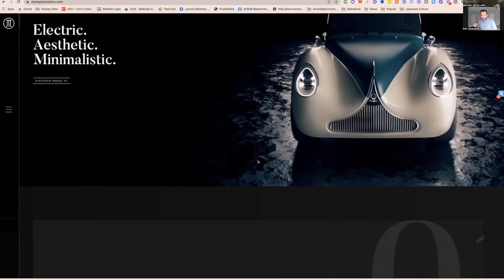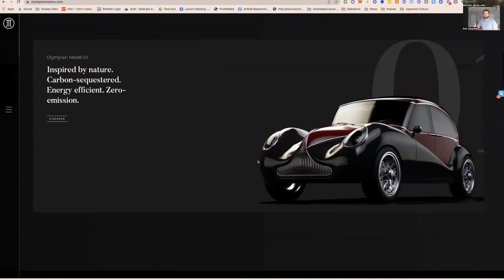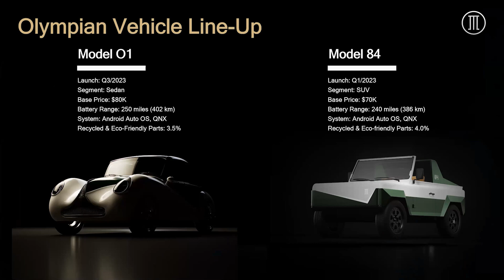Olympian Motors' CEO makes gas cars makers cry in this electrifying interview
The Founders Pack Podcast recently featured Eren Canarlsan, the Co-Founder & CEO at Olympian Motors, a revolutionary electric vehicle company based in New York. In the interview, Canarlsan discusses how Olympian Motors is changing the status quo in automotive design by bringing aesthetic, color, experience, and minimalism back to cars.

Olympian Motors has developed an innovative 'modular' architecture for their electric vehicles, which provides strong cost and lead-time advantages. The company has engineered a new modular-vehicle and modular-manufacturing model that has resulted in an 80% reduction in tooling & labor costs and ~60% faster production lead time.

Despite being a relatively new company, Olympian Motors has already received 214 pre-orders for their Olympian Model O1, which has resulted in over $17 million in pre-booked revenue. The company has started manufacturing their EVs in Brooklyn and Detroit facilities, and their 2023 capacity is expected to be 320 vehicles pending traffic approval from NHTSA.

One of the unique features of Olympian Motors is their commitment to using carbon-sequestered and recyclable materials for over 4% of vehicle components. They prioritize aesthetic, nature, and minimalism in their car designs and use steel and wood rather than cheap plastic and toxic chemicals. The cockpit is minimalistic and powered by the Olympian Operating System (OOS).

Canarlsan also notes that Olympian Motors has super-competitive battery efficiency in urban areas, with early prototypes achieving slightly better miles/kwh efficiency than the Tesla Model 3 and Rivian. The company's commercial launch is scheduled for Q3/2023, and unlike other EV companies, they don't waste time/resources.

Overall, Olympian Motors is reinventing car manufacturing and bringing agility, speed, and cost-efficiency back to the U.S. automotive industry. The interview is a must-watch for anyone interested in electric vehicles, modular manufacturing, and disruptive innovation in the automotive industry.